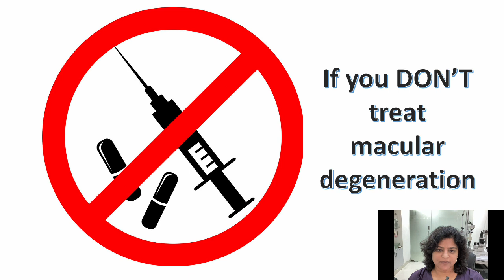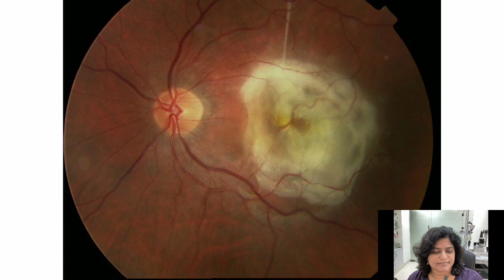What happens if you don't treat macular degeneration.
Dr. Anina Abraham describes what happens to an untreated wet macular degeneration. A macular scar forms which causes permanent vision loss. Hence it is important to get this treated on time.

Queries solved:
1. what happens if you don't treat macular degeneration
2. what happens if you don't treat wet macular degeneration
3. do you always go blind with macular degeneration
4. what type of doctor should I see for macular degeneration

Locations: Hyderabad, INDIA

The information on various eye problems and treatments available at this channel is intended for general guidance only, not advice or guarantee of outcome, and must never be considered a substitute for the advice provided by a doctor or other qualified healthcare professional upon your eye examination. Although Advanced Retina Care takes all reasonable care to ensure that the content shared here is accurate and up-to-date, all information contained on it is provided ‘as is’.
Advanced Retina Care may at any time and at its sole discretion change or replace the information available on this channel. We shall not be liable for any direct, indirect, incidental, consequential, or punitive damages arising out of access to or use of any content available on this channel, including viruses, regardless of the accuracy or completeness of any such content.
Advanced Retina Care disclaims any control over, relationship with, or endorsement of views expressed by other YouTube users.
Any links to other websites are provided only as a convenience and Advanced Retina Care encourages you to read the privacy statements of any third-party websites.
All comments will be reviewed by Advanced Retina Care and may be deleted if deemed inappropriate. Comments which are off-topic, offensive, or promotional will not be posted. The comments/posts are from members of the public and do not necessarily reflect the views of Advanced Retina Care.